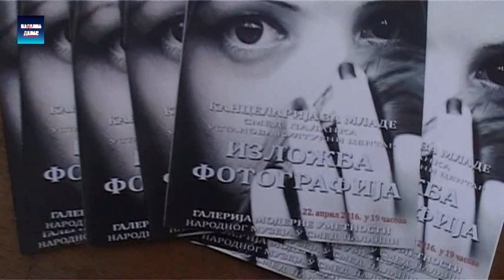Smed.Palanka - Otvorena izlozba fotografije clanova KZM 22.4.2016